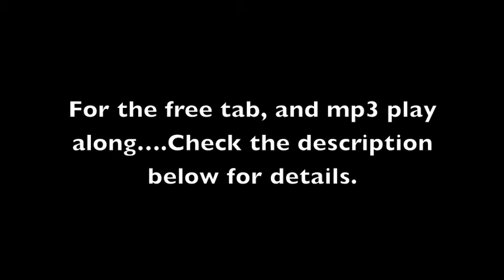Quarter Note Etude #3 from "The Blues Spectrum"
From my book "The Blues Spectrum" Performance video of Quarter Note Etude #3